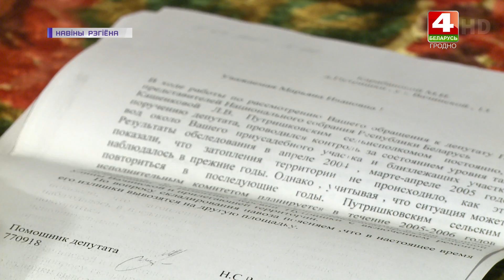Новости Гродно. Агрогородок Путришки тонет в воде после каждого дождя. 04.08.2021